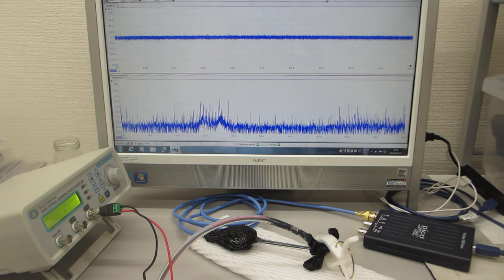超音波プローブの超音波伝搬特性を利用した、非線形現象の制御技術